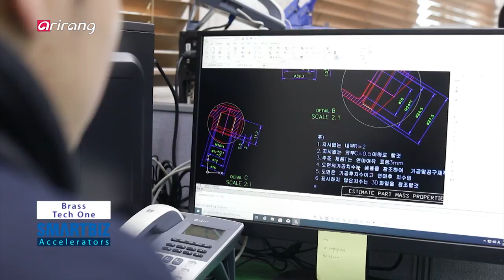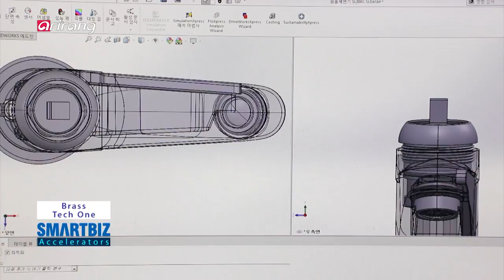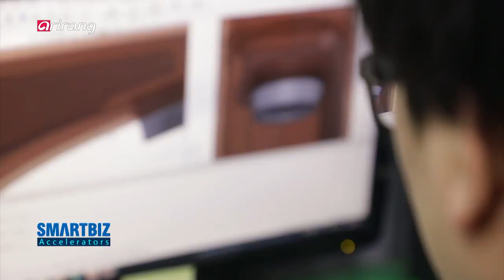[SmartBiz Accelerators] Brass Tech One, a maker of faucets and accessories for bathroom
Brass Tech One (비티원)

Brass Tech One is a maker of faucets and accessories for bathroom. It has produced various types of faucets and accessories including towel rack and tissue holder. Based on the system that can cover the entire manufacturing process including designing and producing, the firm has provided high-quality goods at reasonable prices. By providing faucets in various designs and colors, the firm has offered a wider range of choices to consumers.

욕실의 필수 구성품인 수도꼭지와 수건, 휴지 걸이 등의 액세서리를 생산하는 기업이다. 디자인 설계부터 생산까지 자체 제작이 가능한 시스템을 갖추어 고품질의 제품을 합리적인 가격에 제공한다. 대표제품인 수도꼭지의 경우 디자인과 색상이 다양하여 소비자의 선택 폭을 넓혀줬다는 평가를 받는다.